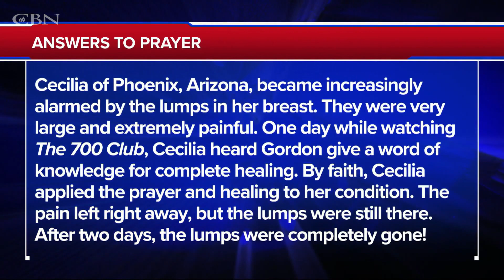Praying For Your Needs: May 12, 2021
Gordon and Ashley pray for you and deliver words of knowledge through the power of the Holy Spirit for your healing.

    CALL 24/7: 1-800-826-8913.